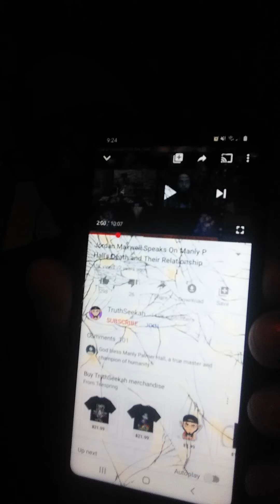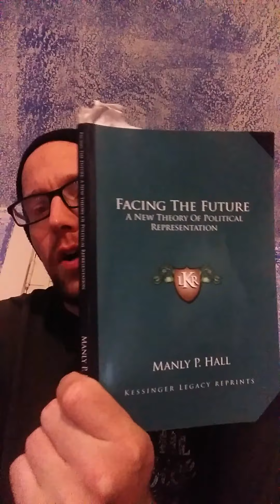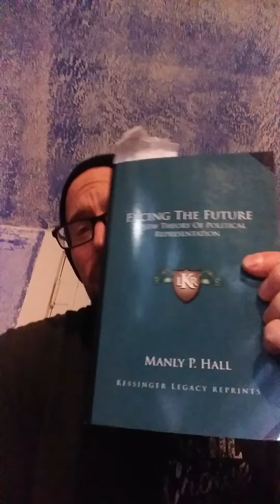jordan maxwell praises socialist manly p hall "he was a wonderful, wonderful man" a "good friend"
Hear from masonic Maxwell's own lips how great manly p hall was and how they were friends. Also, I read from hall's own works "secret teachings of all ages" and "facing the future.: A new theory of political representation", that reveal Hall's communist beliefs. I quote pages 17-19, 146 of facing the future and 247-248 of the secret teachings of all ages where he speaks of this coming perfect government. ""The world will be ruled by it's most illumined minds,..".
  Socialist hall says this about freemasonry on page 576 "Masonry came to Northern Africa and Asia minor from the lost continent of Atlantis, not under its present name but rather under the general designation SUN AND FIRE WORSHIP. The ancient mysteries did not cease to exist when christianity became the world's most powerful religion. GREAT PAN or (or satan, my words, not hall's) DID NOT DIE! Freemasonry is proof of his survival." Hall interestingly said this in another book "the lost keys of freemasonry" on page 48 " When the mason learns that the key to the warrior on the block is the proper application of the dynamo of living power, he has learned the mystery of his Craft. The seething energies of lucifer are in his hands and before he may step onward and upward, he must prove his ability to properly apply energy.
 Just more red flags that this truth movement was just another creation of the brotherhoods 🙁. Here is a quote taken from hall on if it were proven that christ was an initiate of the mysteries, the faith would be destroyed, on page 582 of the secret teachings of all ages " If it is ever established beyond question (Well... through clever illuminati propaganda anyway) that jesus was an initiate of the pagan greek or asiatic mysteries, THE EFFECT upon the more conservative members of the christian faith is likely to be CATACLYSMIC."
 It should now become clear why the illuminati would use such shills. After all, isn't that what maxwell and other truthers have been slowly pushing the whole time, That the bible has some secret esoteric meaning, that some of the apostles were initiates of the mysteries as guys like bill cooper taught? It just makes sense then to conclude that they were doing nothing more than contributing to the masonic great work in pushing the illuminati propaganda that the source of christianity is the ancient mysteries.